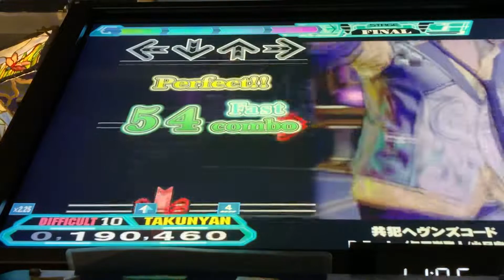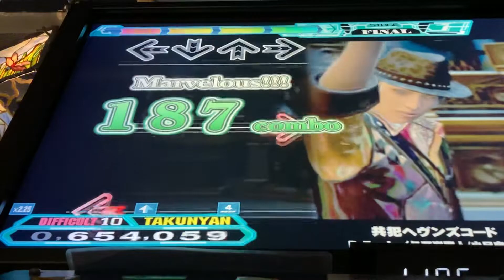【DDR A20 PLUS】共犯ヘヴンズコード【DIFFICULT】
Player:TAKUNYAN